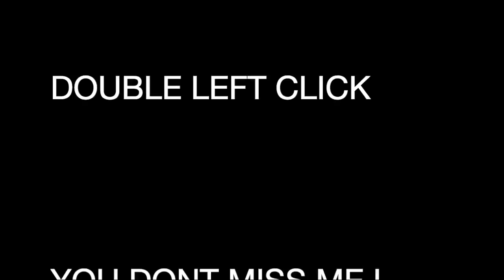SIRI impression & old lady VS insane SCAMMERS 😆 | IRLrosie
send me some snail mail hehehe